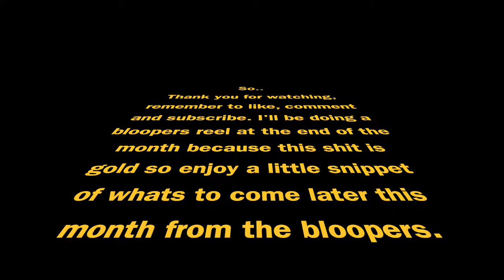MR & MRS ft. Milly | lauraxannie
Milly's back, back, back again! Today we see how well we know each other. (we were genuinely going to keep score but in the end we couldn't be arsed).

Milly's Instagram: millyclaytonmedia
Etsy Store